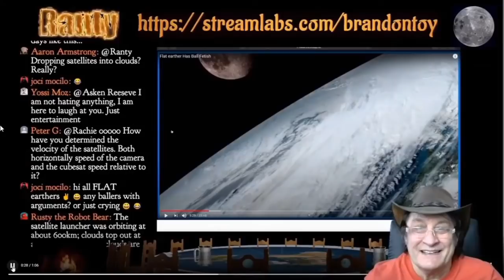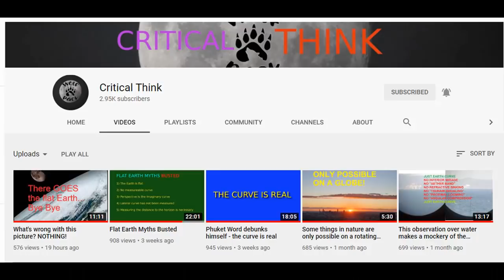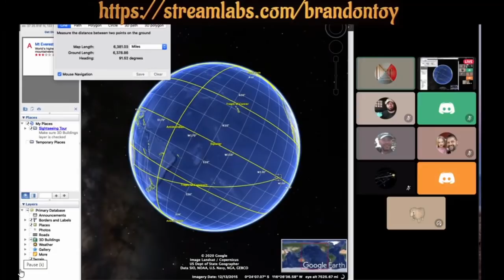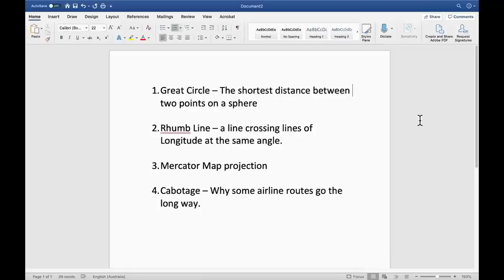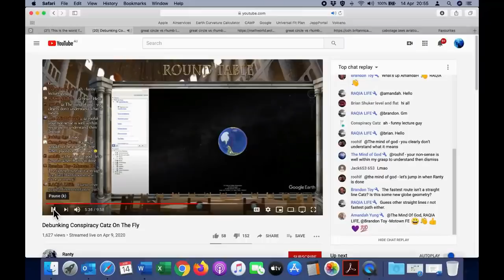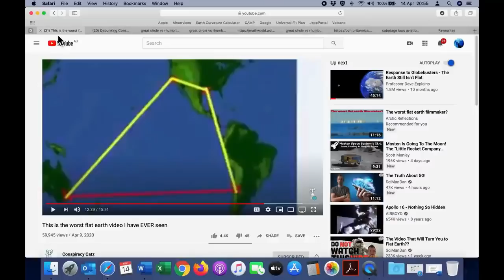Brandon Toy, The New Ranty, Get Things Wrong Just Like Ranty Did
Ranty did it, Now Brandon is doing it. Failing at understanding lines on the globe and lines on a Mercator maps can be straight and not the same.